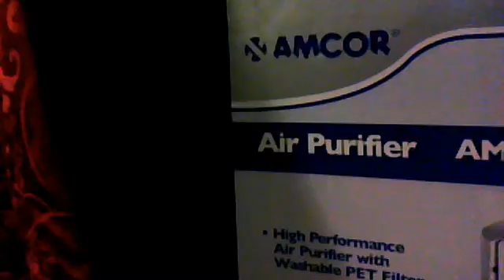THE ADVENTURES OF MC GREEN LAST SCENE WIT AIRCHARGE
msoutwitus's webcam video November 05, 2010, 12:56 AM